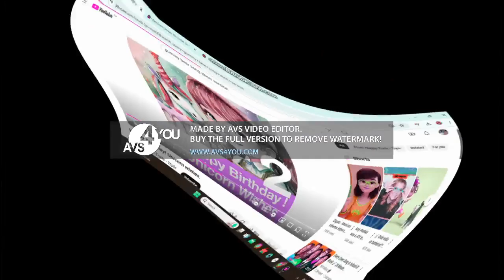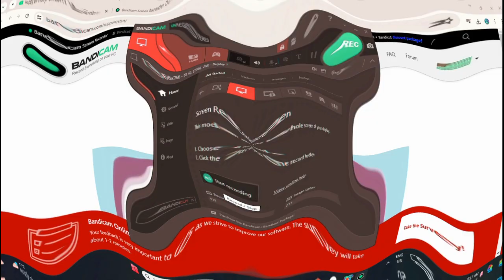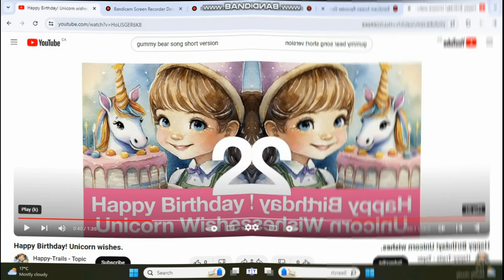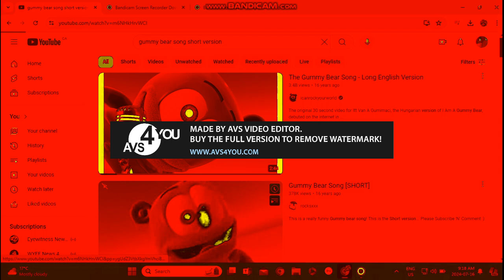GUMMY BEAR SONG SHORT VERSION CENTER EFFECTS AHVM750S VERSION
MADE WITH AVS VIDEO EDITOR 10.0